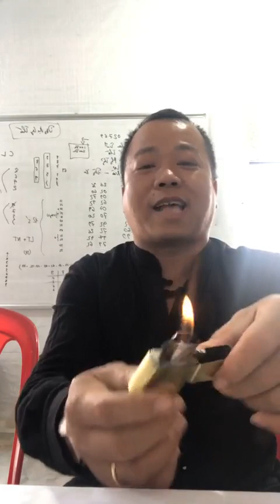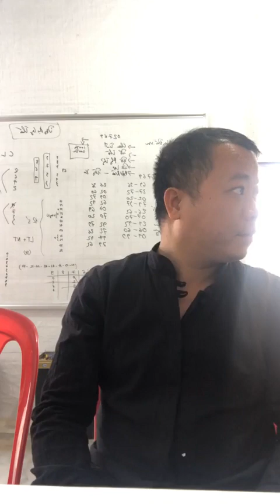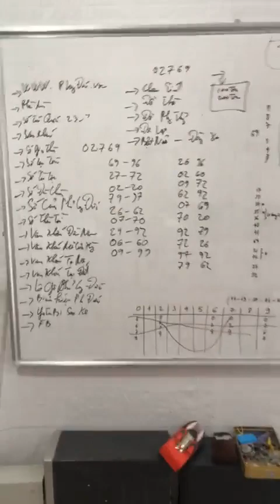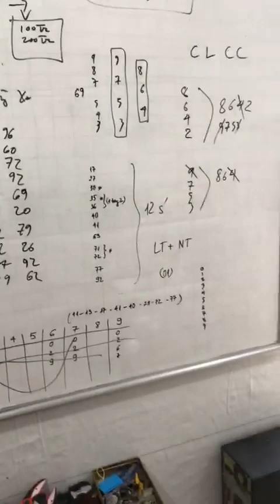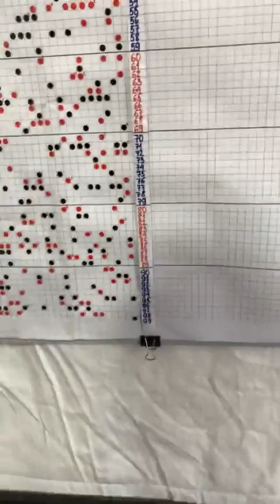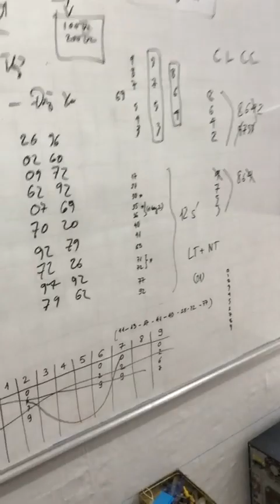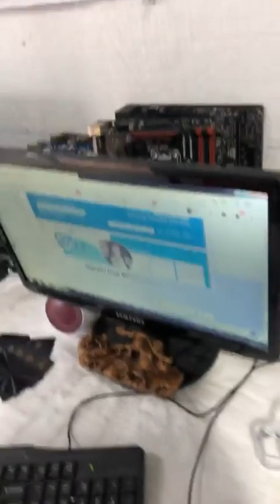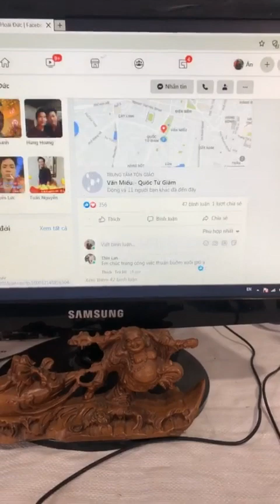Chốt đơn Mua bật lửa tầm 500 đến 1000 cái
Facebook - Nguyễn Hoài Đức (Trạng Đức)
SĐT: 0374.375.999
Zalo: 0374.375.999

Tài khoản:
Vietinbank chi nhánh Hải Phòng
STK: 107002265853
Chủ tài khoản: Nguyễn Hoài Đức
Hiện tại, có rất nhiều tài khoản giả mạo Trạng Đức ( Nguyễn Hoài Đức ) cũng như Phủ Long Đức, ae vui lòng gọi 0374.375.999 trước khi ủng hộ bà con, xin cảm ơn.